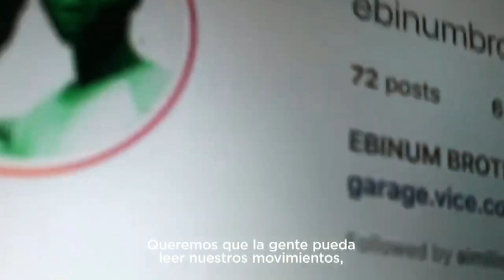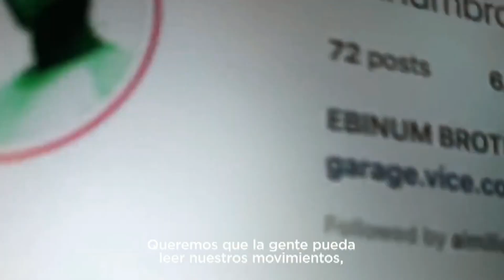La FOQUITA FARFÁN en la nueva campaña publicitaria MUNDIAL "RISERS" de MOTOROLA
Cuando hablamos de telefonía móvil lo primero que se nos viene a la mente son comerciales de múcha tecnología...pero MOTOROLA rompió el paradigma y acaba de lanzar una campaña apoyando a los RISERS que son personas que más que luchar por el día a día, luchan por un propósito de vida.
Tuvimos el gusto de conversar con Luz Elena Muñoz, quien es la Gerente Senior de Motorola para Chile, Colombia, Perú, el Caribe y Centroamérica.
Ella nos contó de las novedades de Motorola y la primicia de que en Perú nuestro goleador Jeferson Farfan fue elegido como un RISER que apoya a las personas a lograr sus sueños.